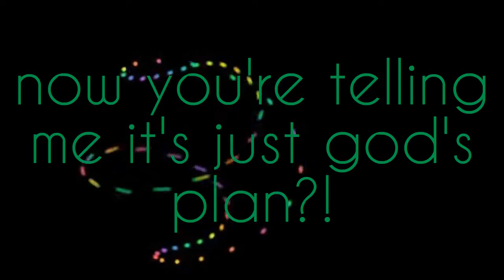"well fuck that fuck shit and fuck god's plan" - Terrible Johnny - a quote from THE SILK ROAD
Just the best lyrics i've heard in a long ass time(=
cracked me uP!
from THE SILK ROAD
by Highly Suspect
album MCID